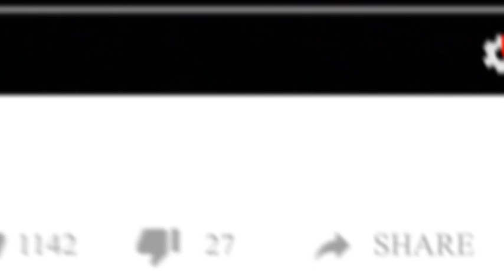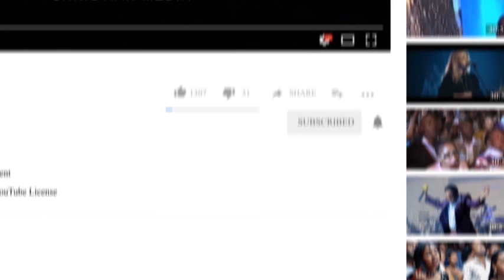Abenezer Legesse | ይገባሃልና | Live Worship Yezema Gize On FAARUU CHRISTIAN MEDIA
ethiopianaamaharicfaanoromo#gospelsong